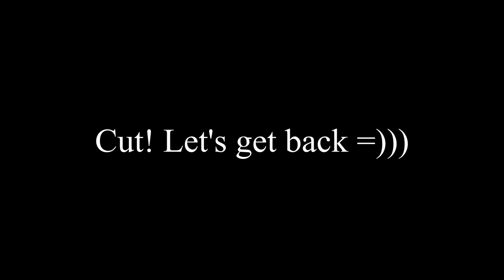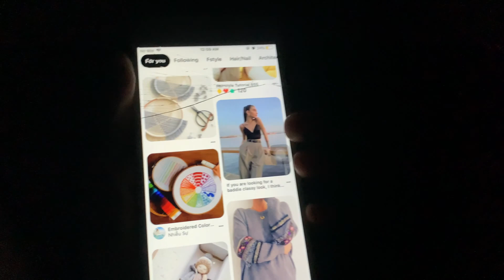Sophie's Vlog 05 | Daily&Cooking | Ngày đầu tiên của năm 2020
Sẵn dịp được nghỉ Tết Dương 1.1 nên mình làm một bữa ăn uống nho nhỏ với những người em người chị dễ thương ở công ty. Bắt đầu năm mới bằng một ngày đầy điều dễ thương nên mình có cảm giác rất tốt cho 2020 của mình nè. Các bạn cũng vậy nhaaaaa

Xin chào, mình là Sophie!
Ngoài ra mình có một trang blog chủ yếu là review sách và du lịch, các bạn có thể ghé qua nhé!